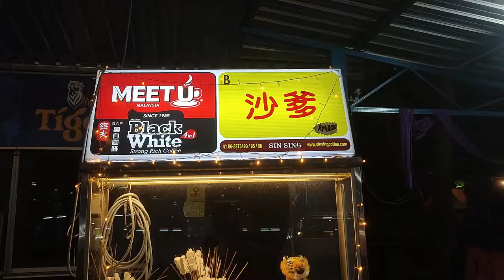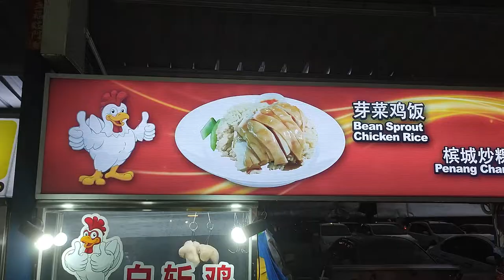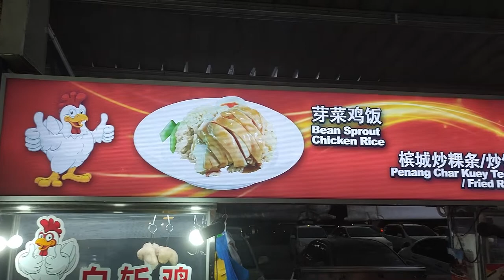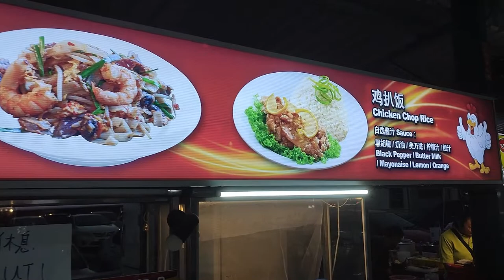再次踏入BB Krubong Food Court 尝试不一样的美食 / Re-visit BB Krubong Food Court to try different food